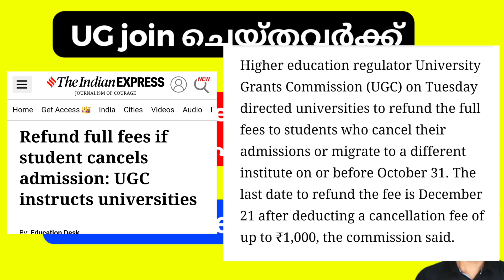UG admission FEE refund details 2023, UG admission cancellation 2023, Calicut, Kerala, MG, Kannur